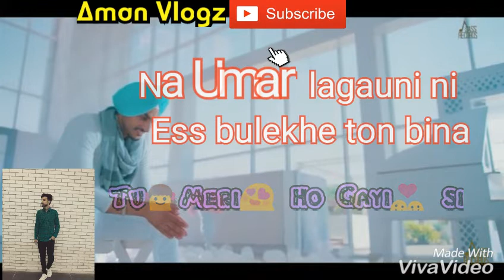Mera Dil || Rajvir Jawanda WhatsApp status video